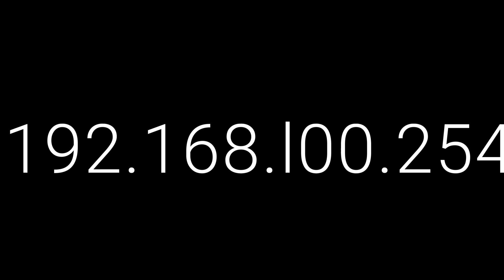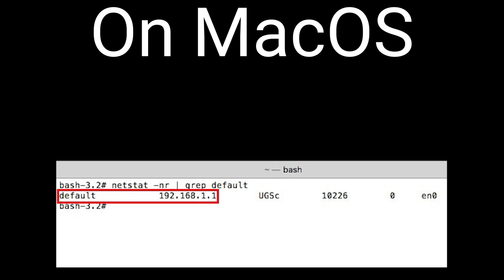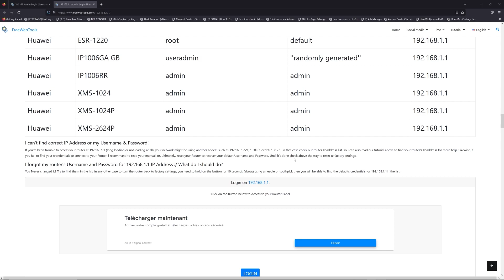192.168.l00.254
With this tutorial, you will be able to connect to your Router Login Page on 192.168.l00.254 IP Address.

00:00 Check your Router Manual for 192.168.l00.254
00:40 Find your default credentials of 192.168.l00.254
00:55 Get your default IP Address
01:30 Go to to get your default credentials
02:05 Connect to 192.168.l00.254 IP Address
02:31 Type your credentials to connect on 192.168.l00.254